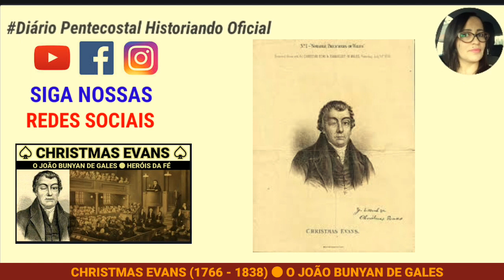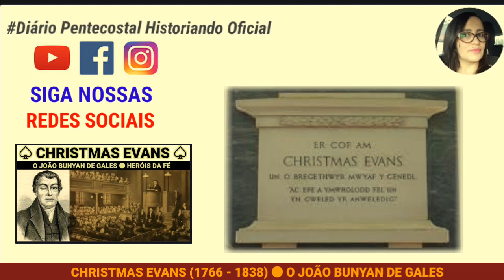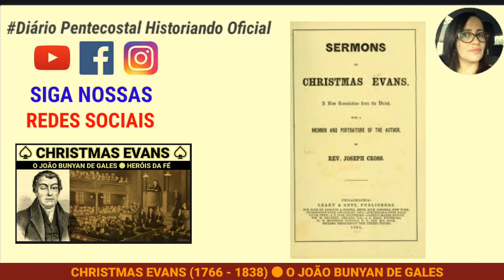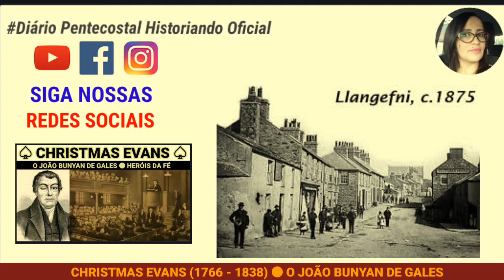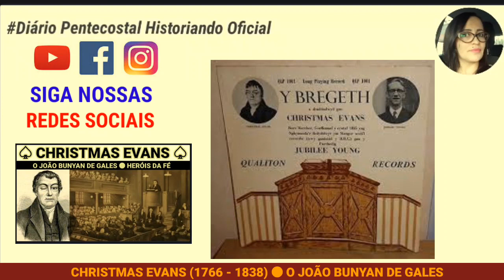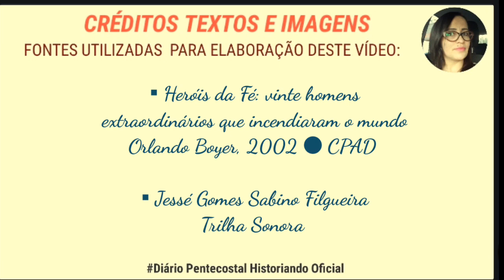HERÓIS DA FÉ ● CHRISTMAS EVANS: O JOÃO BUNYAN DE GALES ● ORLANDO BOYER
Neste vídeo, um breve relato sobre um Heroi da Fé: Christmas Evans, o João Bunyan de Gales. Ele foi um dos vinte homens mais extraordinários que incendiaram o mundo.